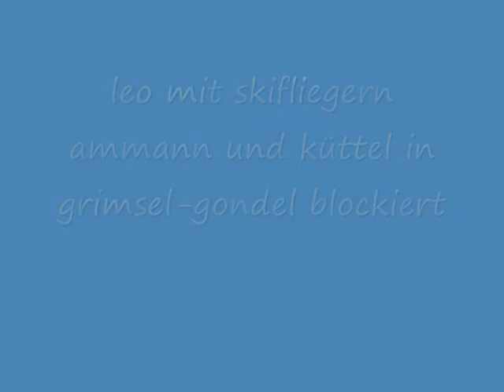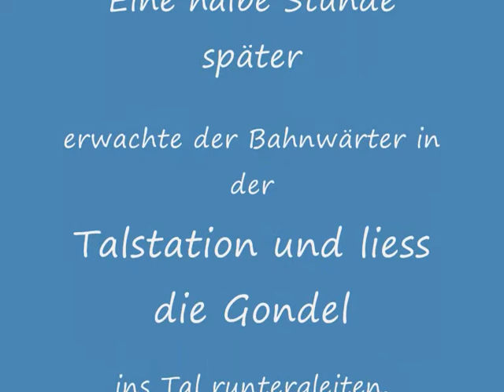Leo mit Simon Ammann und Andreas Küttel im Bähnli blockiert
Grimsel-Gondelbähnli hing in Bergstation eine Stunde fest. Amag-Promo Aug.07